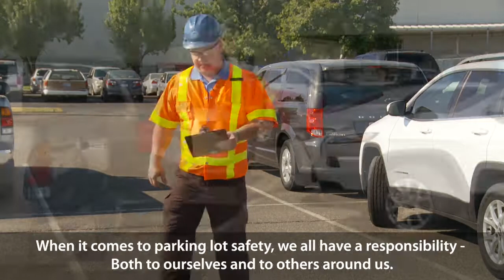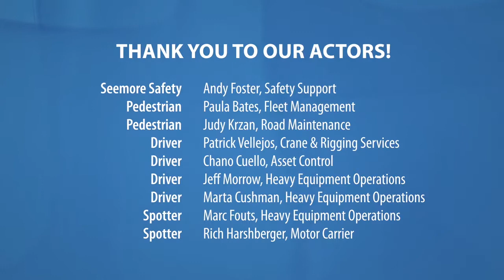MSA Parking Lot Safety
Join Seemore Safety and learn how YOU can practice parking lot safety!